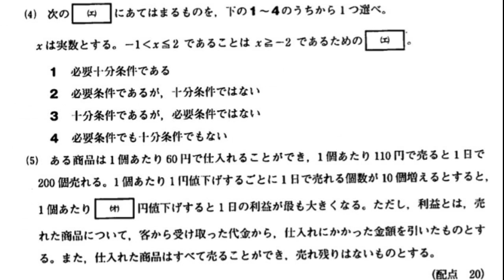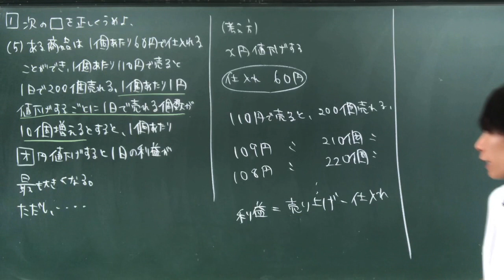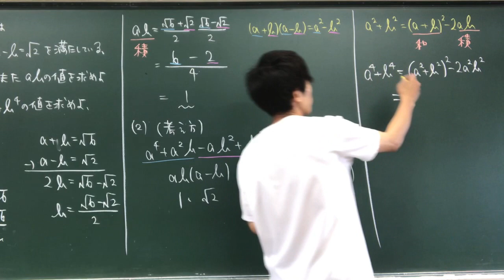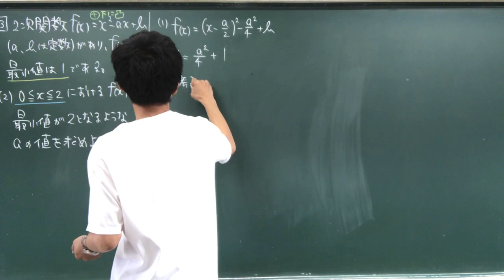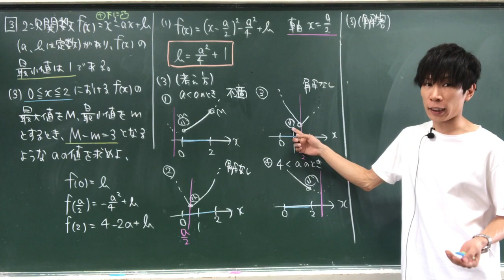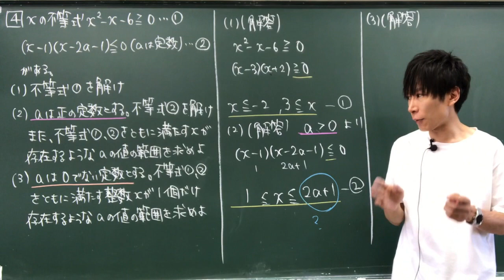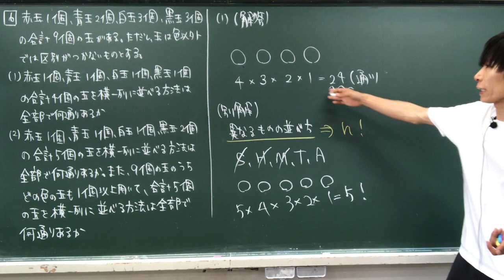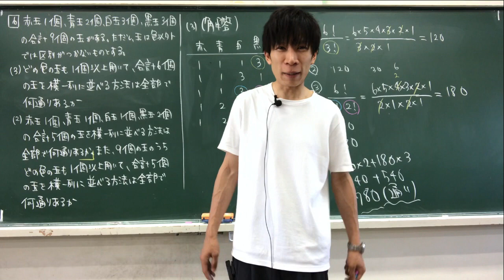【進研模試】高1 2018年11月 過去問 数学 ベネッセ総合学力テスト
内容は
因数分解、展開、解に持つ条件、十分条件と必要条件、文章題による二次関数の最大、対称式の計算、会話文による不等式の正誤問題、定義域のある二次関数に文字を含むときの最大最小、二次不等式、連立二次不等式、整数解が存在する条件、場合の数における積の法則、樹形図、順列、重複順列